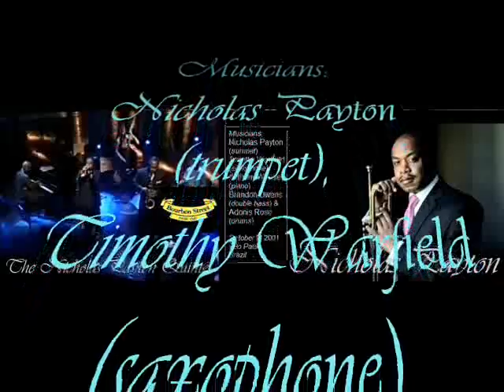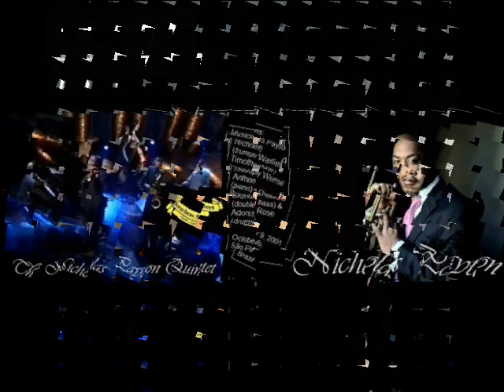"EXPRESIONES JAZZÍSTICAS..." - Programa Nº 67. NICHOLAS PAYTON QUINTET, Bourbon Street Club 9/10/01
"EXPRESIONES JAZZÍSTICAS..."
Oscar Daniel Chilkowski
Programa Nº 67.
Tributo y celebración...
Programa Nº 67.
Tributo y
celebración...
“THE NICHOLAS PAYTON QUINTET" Musicians: Nicholas Payton (trumpet), Timothy Warfield
(saxophone), Anthony Wonsey (piano), Brandon Owens (double bass) & Adonis Rose (drums). “Bourbon Street Music Club”, São Paulo. October 9, 2001.

Viernes 13 de noviembre 2020, desde las 19:00 horas.
Radio C.V. “La radio de ciencias económicas”.

■ Separador de apertura.
Grabado por locutor sobre la introducción del tema “CHILKOWSKIAN BLUES" (Ricardo Lew). Interpretado por Ricardo Lew (guitarra eléctrica, Roland Guitar Synth GR-1 y batería eléctrica Roland R-8). Compuesto en febrero de 1996. Inédito.

Have interpreted:
► "NIGHT @ NIGHT"
(Nicholas Payton).
Recorded from TV broadcast during live transmission of the program. October 9, 2001.
► "WILD MAN BLUES"
(Nicholas Payton).
► "BLACKER BLACK'S REVENGE"
(Anthony Wonsey).
► "SUN GODDESS"
(Nicholas Payton).
► "LIL' LIZA JANE"
(Nicholas Payton).
► "A TIME FOR LOVE"
(Johnny Mandel).

■ Separador de cierre:
Grabado por locutor sobre la introducción del tema “Mr. CHILK” (Ricardo Lew), del disco “Forever Wes”, interpretado por el “Cuarteto Ricardo Lew”.
Formación: “The Old Master” Ricardo Lew (guitarra eléctrica), Guillermo Romero (piano), Guillermo Delgado (contrabajo) y Oscar Giunta – Hijo (batería). Solista invitado: Hugo Pierre (saxo alto).

El contenido musical de este video es propiedad de su propietario / propietarios legítimos y legales. Este video se publica con el único propósito de entretenimiento y no se pretende infringir los derechos de autor.
No poseo los derechos de autor de esta grabación, por lo que si es necesario eliminarlos, los eliminaré. Este video es solo para propósitos de entretenimiento.